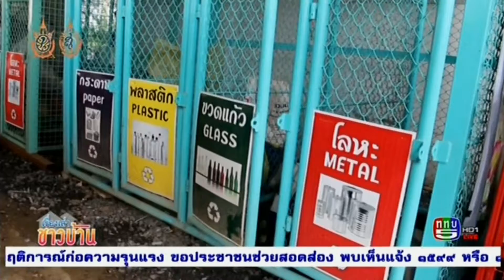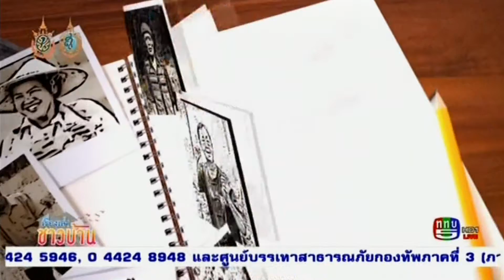เรื่องเล่าชาวบ้าน 28-09-59